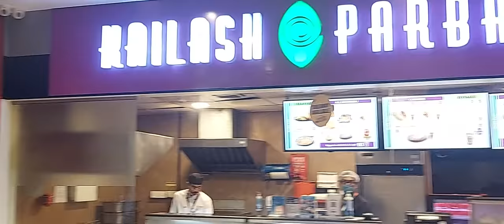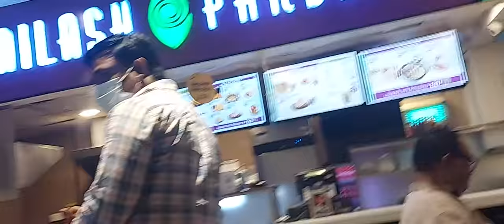ECONOMIC TOURAGA hisab ta KFC chaba